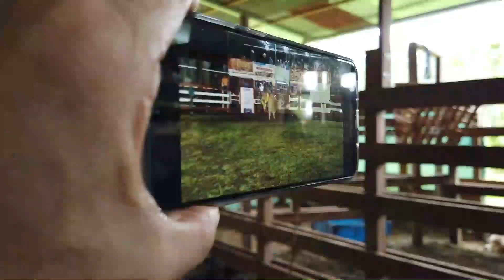🐮🔥 Finca Ganadera El Tormento TOROS Y VACAS 🐮😱 | Rysol TV